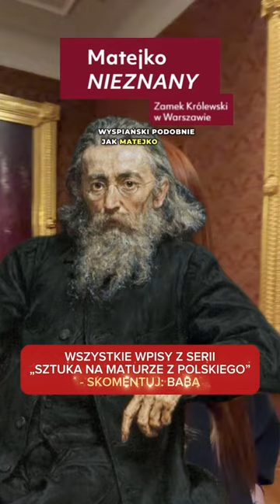Matejko jest ważnym bohaterem „Wesela"!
Twórczość Matejki jest świetnym kontekstem do matury, jeśli piszecie o historyzmie, modernizmie, „Weselu” lub np. „Kazaniach sejmowych”.
Po notatki z lektur: 🖊️ Skomentuj na innej platformie: „BABA”.

Wyspiański, podobnie jak Matejko, miał silne poczucie patriotyzmu i zamiłowanie do historii Polski, co znalazło odzwierciedlenie w jego twórczości. Inspiracje obrazami Matejki w „WESELU” mogą wynikać z podobieństwa ich podejścia do sztuki i historii. Obaj artyści wykorzystywali swoje dzieła do przedstawiania i interpretowania polskiej historii, a także do kształtowania narodowej tożsamości.

Wyspiański, podobnie jak Matejko, starał się przekazać w swoich pracach głębokie i często symboliczne znaczenia, które odzwierciedlały zarówno osobiste przemyślenia, jak i szersze społeczne i polityczne konteksty. Dlatego w „Weselu” można znaleźć wiele nawiązań do obrazów Matejki, które były dla Wyspiańskiego źródłem inspiracji:

„ponad biurkiem wisiała fotografia Matejkowskiego «Wernyhory»” – obraz Jana Matejki z 1883 r.; według relacji świadków jego reprodukcja faktycznie wisiała w domu Włodzimierza Tetmajera w Bronowicach Małych;
„litograficzne odbicie Matejkowskich «Racławic»” – obraz Jana Matejki Kościuszko pod Racławicami ukazuje powitanie naczelnika przez podkrakowskich kosynierów z Bartoszem Głowackim.
wiele scen i postaci było zainspirowanych malarstwem jego nauczyciela, np. „dzwon Zygmuntowski” czy„Stańczyk (na dworze królowej Bony)”.
Stanisław WYSPIAŃSKI i Jan Matejko byli blisko związani zarówno na płaszczyźnie zawodowej, jak i prywatnej. Wyspiański był uczniem Matejki w Szkole Sztuk Pięknych w Krakowie. Ponadto ojciec Wyspiańskiego, Franciszek, oraz jego wujostwo byli przyjaciółmi Matejki. Wyspiański często przebywał w domu nauczyciela.

Nagranie powstało we współpracy z Zamkiem Królewskim, w którym możecie zobaczyć omawiane dzieła sztuki  na wystawie czasowej „MATEJKO NIEZNANY” (do 26 maja).